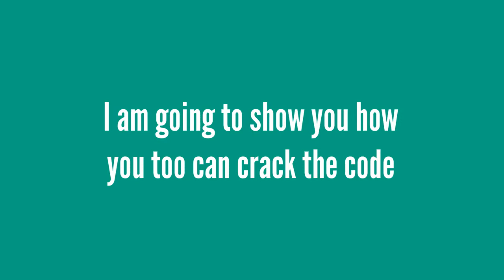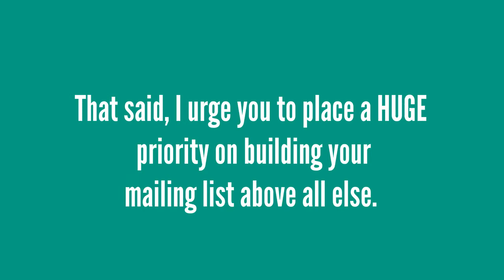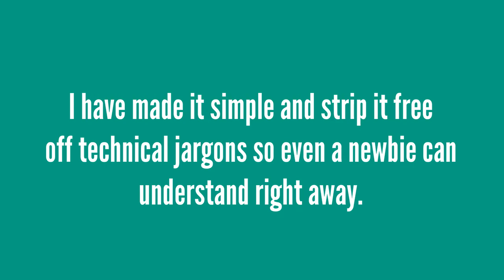Email list building sales video